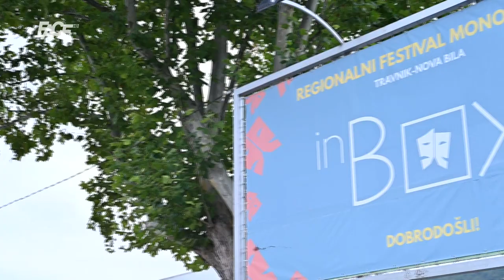Drugi Regionalni festival monodrame InBox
Marketing, YouTube & Digital distribution:
EMDC Network